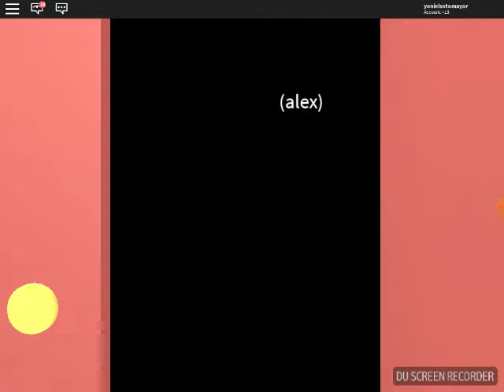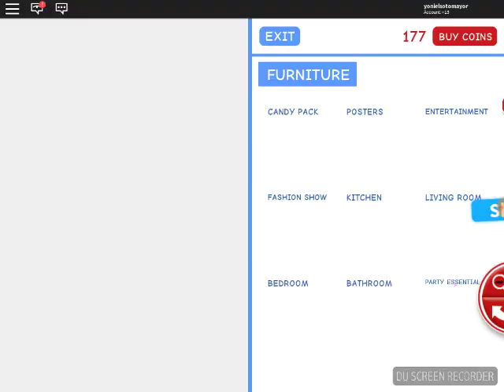Playing meep city in roblox